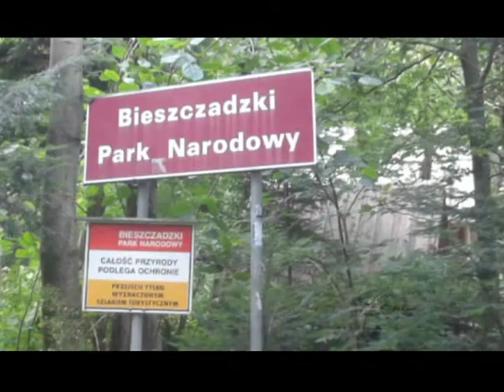Bieszczady 2016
Z dedykacją dla moich wspaniałych towarzyszy podróży!
Tym razem skrót z Bieszczad przy akompaniamencie jednego z największych polskich hitów! ;)